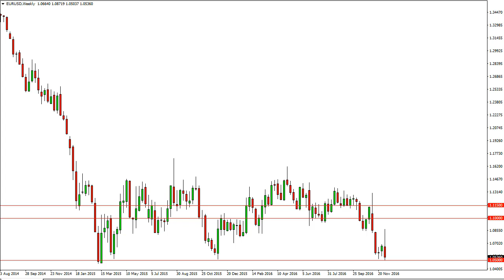EUR/USD Forecast for the week of December 12 2016, Technical Analysis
- December 12 2016 currency weekly technical analysis for the EUR/USD pair.Find more information about Forex News ), Forex Technical Analysis ), Forex Fundamental Analysis ) and Forex Brokers ) on FX Empire